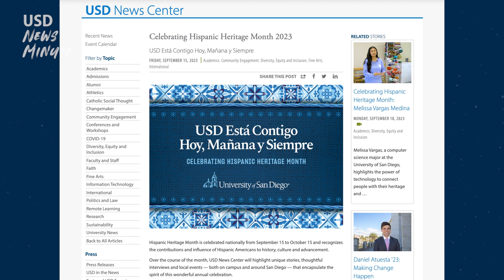USD News Minute//September 25, 2023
An exciting event is coming to USD this week. Knauss School of Business marketing students are collaborating with Fashion Valley Mall to produce a fashion show created “by students for students,'' with all proceeds donated to the Maui Strong Fund. Every aspect of this event was executed entirely by the marketing class. The fashion show will be held outside of the Knauss School of Business on Thursday from 12:30 p.m. to 2:00 p.m. Tickets are $10.

We continue to celebrate Hispanic Heritage Month by sharing the incredible work and achievement of our USD community. Be sure to visit the USD news center to learn about all the different Hispanic Heritage events taking place on campus this month. You will also find the inspiring story of Professor Paulina Diaz-Montiel, a mechanical engineering professor from Mexicali Baja California, who is helping to change the face of the industry.

And, the Purcell Family Championship Golf Practice Facility is officially open for golfers. The state-of-the-art facility was designed by local golfing pro Phil Mickelson and features a one-acre natural turf short game area, three practice sand bunkers and a fairway and rough area. The next phase of the project will bring in a 3,000 square-foot clubhouse.